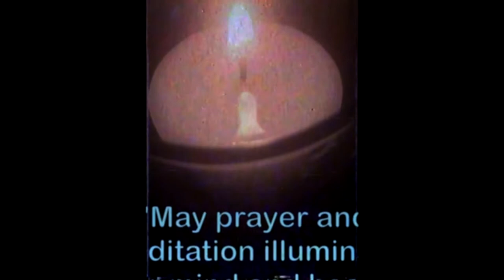Joy and Happiness- Meditation 12 - Maria Papapetros, Music by George Brown, Intro by Jonna Elizabeth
This meditation may guide you to complete relaxation and provide a better sense of self as you attract more happiness into your lives.

Intro by Jonna Elizabeth
Video edit by Dina Montefuscoli